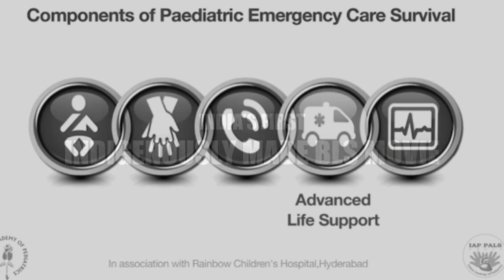Rainbow Hospital - BLS TRAILER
At Rainbow we offer comprehensive child care, academic excellence and clinical research. Rainbow is one of the largest corporate pediatric centres in India with total 270 beds for pediatric health care across the three centres.

Rainbow records approximately 12,000 inpatient admissions each year and around 600 neonates and children are ventilated annually across the three branches.

We have the largest series of pediatric patients receiving High Frequency Oscillatory ventilation in India. More than 2000 surgical procedures are carried out every year in our centres.

Our Outpatient clinics schedule more than 10,000 visits annually.

The hospital's clinical staffs include strong team of highly qualified and experienced Consultants, dynamic team of residents and fellows, well trained nurses and paramedical personnel, and highly motivated team of full- and part-time employees